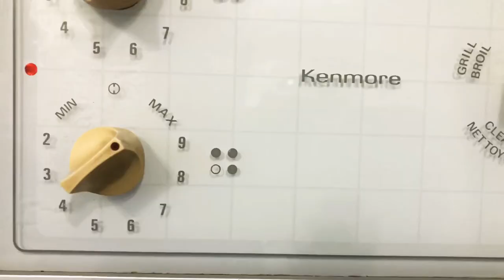HOW TO COOK STEAM RICE NO RICE COOKER NO MEASURING CUP PERFECT STEAM RICE STEP BY STEP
How to cook steam rice quick and easy

Rice
Water

In a pot place rice
Rinse rice two times
To measure the height of water
Place your finger until it reaches the bottom of the pot
Pinch a few rice use this to measure the height of water
Repeat the process instead place your finger and touch the top of the rice
The height of rice should be the same on the height of the water needed
Place your pot on the stove top
Turn on to high heat
Wait until the rice boil
Put on to low heat
Don't open the lid
Cook for 20 minutes
The the rice is ready to serve

Steam rice
How to cook rice
How to cook rice on stove
How to cook rice without measuring cup
How to cook rice without rice cooker
No measuring cup cook rice
Rice no measuring cup
Rice no rice cooker
No rice cooker steam rice
Rice on stove
 How to cook rice Filipino way
How to cook steam rice
how to make steam rice
how to make white rice
how to make fluffy white rice
How to make steam rice easy
how to do effortless cooking rice
easy rice recipe
How to cook steam rice step by step
quick and easy steam rice
quick and easy white steam ricee
quick and easy stove top steam rice
Rice cooking recipe
how to cook white steam rice
Steam rice easy
easy white rice
How to cook white rice easy and quick

Cooked rice
From Wikipedia, the free encyclopedia
  (Steamed rice)

Cooked rice refers to rice that has been cooked either by steaming or boiling. The terms steamed rice or boiled rice are also commonly used. Any variant of Asian rice (both Indica and Japonica varieties), African rice or wild rice, glutinous or non-glutinous, long-, medium-, or short-grain, of any colour, can be used. Rice for cooking can be whole grain or milled.

Rice is a staple food in not only Asia and Latin America, but across the globe, and is considered the most consumed food in the world. The U.S. Department of Agriculture classifies rice as part of the grains food group. Nutritionally, 200 g of cooked steamed white rice contributes 60 g (2 oz) toward the daily recommended 170 and 200 g (6 and 7 oz) of grains for women and men, respectively, and is considered a good source of micronutrients such as zinc and manganese.
Preparation
Rice is often rinsed and soaked before being cooked. Unpolished brown rice requires longer soaking time than milled white rice does. The amount of water added can vary depending on many factors. Newly harvested rice usually requires less water,[3] and softer varieties need more water than firmer varieties. Rice can be boiled in a heavy-bottomed cookware or steamed in a food steamer. Some boiling methods do not require precise water measurements, as the rice is strained after boiling.[4] This draining method is suitable for the less glutinous varieties such as basmati rice, but not-suitable for varieties like japonica rice which become sticky to some degree when cooked. Optionally, a small amount of salt can be added before cooking. If not drained, boiled rice is usually cooked on high heat until a rolling boil, then simmered with the lid on, and steamed over the residual heat after turning off the heat. Nowadays, electric rice cookers are also commonly used to cook rice. During cooking, rice absorbs water and increase in volume and mass.